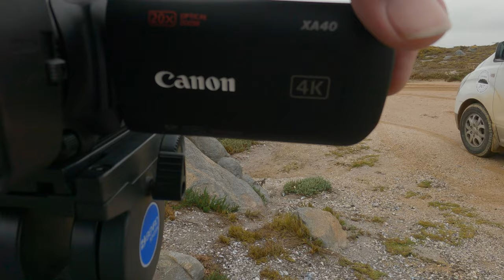Tsaarsbank West Coast National Park | Picnic Spots Vlog # 3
Tsaarsbank West Coast National Park | Picnic Spots Vlog # 3 | Best picnic spots around Cape Town
We did a few wine deliveries in the area and then stopped at a local store to buy some meat and provisions for lunch at Tsaarsbank braai area. We opted for steak as that uses a hot fire and we like flame grilled and also as it was raining it cooks a lot faster but as the weatherman predicted it did start to clear up and the sun came out from behind the clouds. I hope you enjoy our braai vlogs and come experience these places for yourself.

00:00 Arriving at West Coast National Park
00:10 Tsaarsbank picnic area
01:43 Lunch fire going
03:15 Food prep
04:28 Roasting marshmallows on the fire
05:25 Field testing our new 4K video camera
06:15 After lunch walk
09:11 Summing up
10:49 Leaving Tsaarsbank picnic site
12:14  Views of Langebaan Lagoon

Our new banded vehicle sourced for us by CAPE BAKKIE CENTRE and is maintained by this truly awesome family run company. If you looking for a bakkie or suv go speak to these guys.

BC Wine products are available from the cellar or from Hart of Africa in Cape Town.

Looking to trade in or sell your camera equipment We buy Cameras

All the videos of the sky over Table Mountain can be seen on our gallery

Music
Revolve Empyreal Glow - UN21DOKTHKFNSSR9
Daydream Brent Wood - ZDWTXXXVUE9ZPTB6
Revolve Empyreal Glow - VRSA5XHJZKYTBTDH
In Hiding Pete Stewart - 9HJGDTZABTWOZEEZ